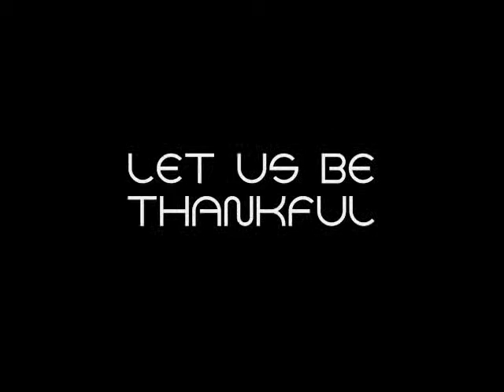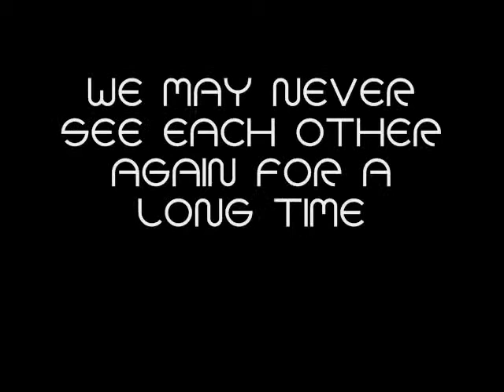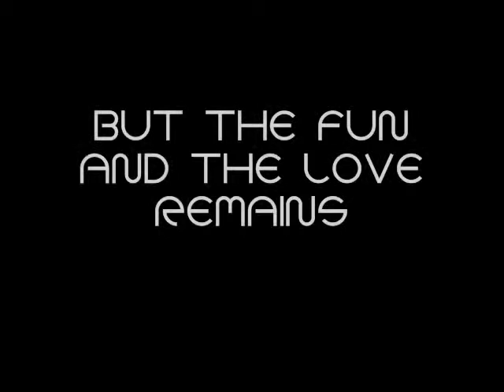My Final Tribute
pag namatay aq, pwedeng ipalabas.. :D